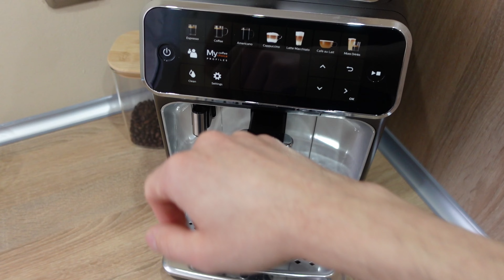Piękne perfumy🥰Takiego giganta🪆dostałem Vlog